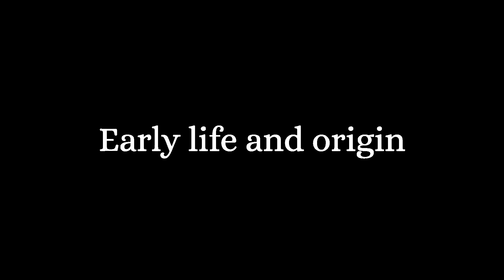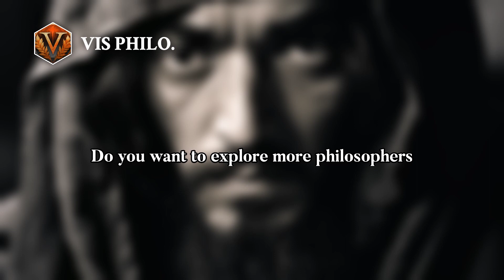Jamal al-Din al-Afghani: Revolutionizing Islamic Thought｜Philosopher Biography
In the late 19th century, amidst the rising tensions between the Muslim world and Western ……

a37a